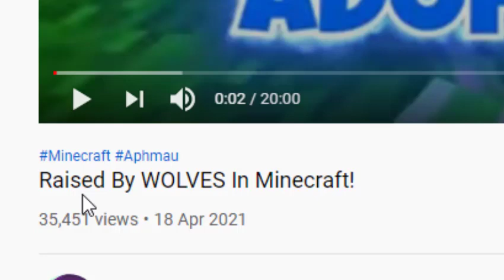haven't apmau done this before idk